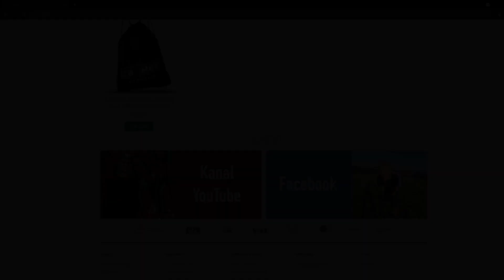JAK ZOSTAŁEM GANGSTEREM XD